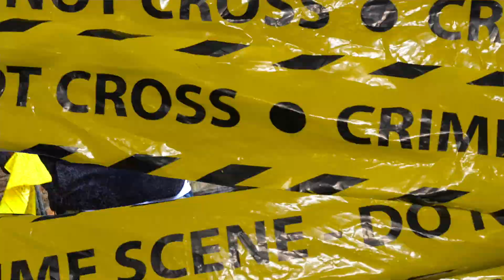Zonewayquell x rollin (OFFICIAL MUSIC VIDEO)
Leave Songs to do in the Comment section:

Make sure to➜ Sub.Like.Comment